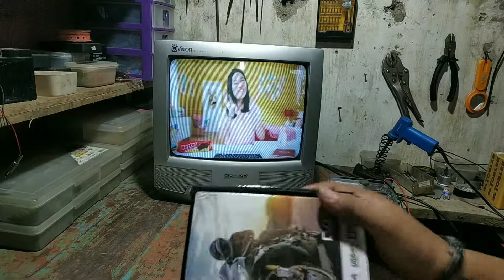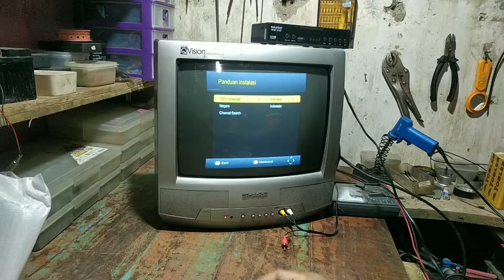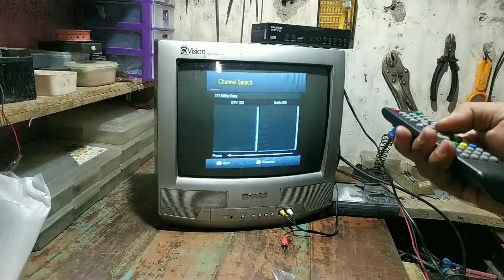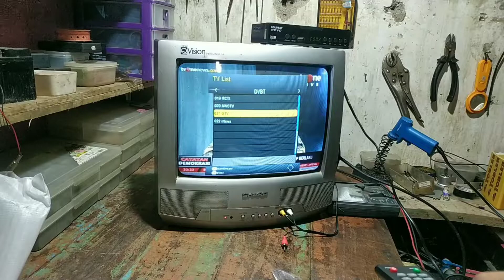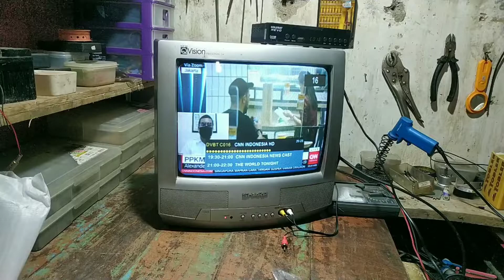CARA MERUBAH TV TABUNG JADUL MENJADI TV DIGITAL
Tv siaran analog sdh harus tutup semua paling lambat tgl 2 november 2022,,,tapi jgn khawatir pemirsa semua masih bisa menikmati siaran tv digital meskipun pakai tv tabung yg semula analog/tv jadul,,,jadi simak video saya sampai selesai,,,semoga bermanfaat.